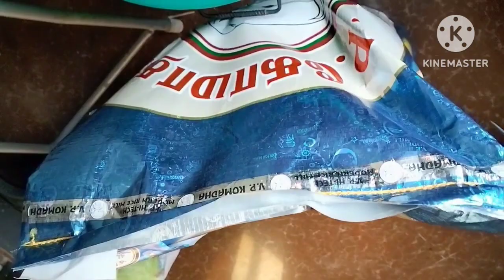vlog చెప్పినమాటవినకుండాప్రాణాలమీదకితెచ్చుకోవడంఇదే😰ఆమాత్రం తెలివితేటలులేవు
middleclassammaiy